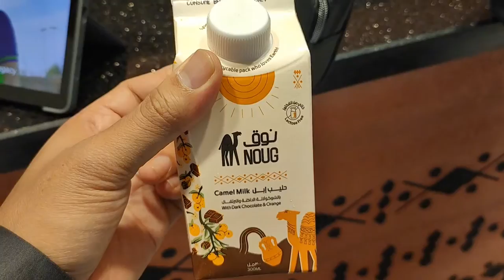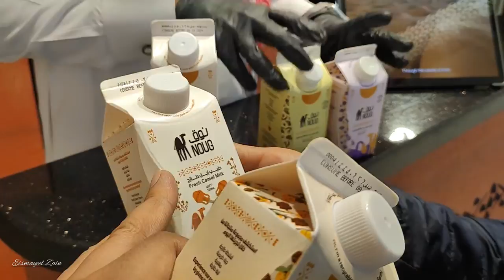Noug Camel Milk || Susu Unta terdekat dengan Masjidil Haram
Noug Camel Milk
Susu Unta terdekat dengan masjidil Haram

*Lokasi konter susu unta NOUG*
Jabal Omar Hyatt Regency, Lantai C3. Berhadapan dengan toko jam Casio.

*Varian rasa Noug Camel Milk*
original, coklat dan jeruk, lavender, kapulaga.
Harga dimulai dari 7 SAR.
*Harga mungkin akan berubah di waktu mendatang*

Eismayeel Zain

Tag terkait
Noug Camel milk, susu unta noug, Susu Unta terdekat dengan masjidil Haram, makkah vlog, makkah tour and travel vlog, makkah hotels, Makkah food and drink